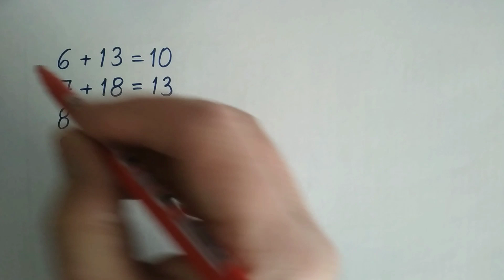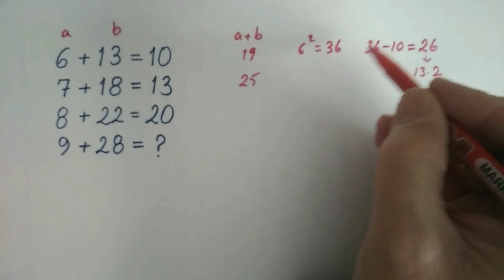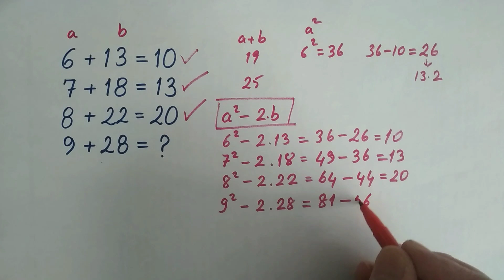MATEMATİK BULMACASI (LET'S SOLVE MATH PUZZLE) 07.01.23